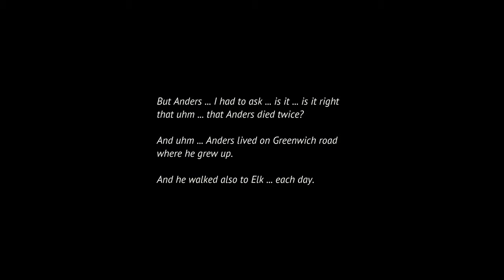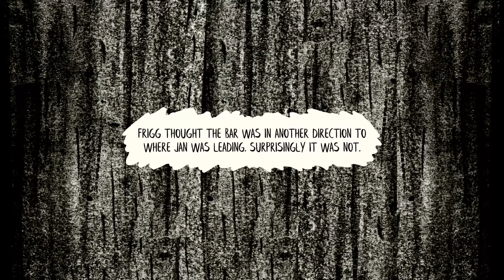Welcome to Elk - Demo Gameplay (Steam Game Festival)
TL;DW: Wishlisted. People come up with some weird stuff. Intrigued to play more.

Welcome to Elk is a biographical adventure set on an island like no other, where every character you encounter has a story to tell. From the weird and wonderful to the dark and desperate, all the tales told on Elk are based on true stories of life on the road less traveled.

About USteppin

Hello ladies and gentlemen, my name is Glen (USteppin), I'm 37 years old and live on the east coast in the USA. I enjoy and stream a large variety of games. My focus is on gameplay and not exaggerated commentary.

I've been an avid PC gamer since Wolfenstein. My favorite gaming genres are first and third person shooters, co-op games and racing sims but I’ll give anything a fair chance. My favorite games of the past are Doom, Command & Conquer, Quake, Team Fortress, Tribes, Half-Life, Counter-Strike, Battlefield 2, Arma 2, Portal, Grand Theft Auto, Tomb Raider, RACE 07 and Borderlands. More recently, RaceRoom, Hammerwatch, DayZ, Rocket League and Deep Rock Galactic.

Computer Setup
- Corsair Vengeance 16 GB DDR4 3200 RAM
- EVGA NVIDIA GTX 970 Video Card
- ARCTIC Liquid Freezer II 280
- ASUS VG248QE 24" 144 Hz Monitor
- ACER H236HL 23" Monitors (3)
- PNY CS3030 M.2 NVMe 250 GB SSD
- PNY CS900 480 GB SSD
- Crucial M4 SSDs (3)
- Creative Sound Blaster X-Fi Titanium Sound Card
- Sennheiser PC37X Headphones